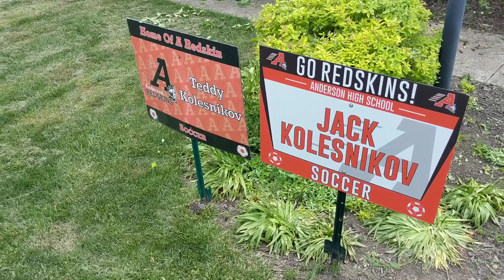Стрижка кустов и уборка Teddy и Ava помогают папе Влог 20 мая 2018 часть 3